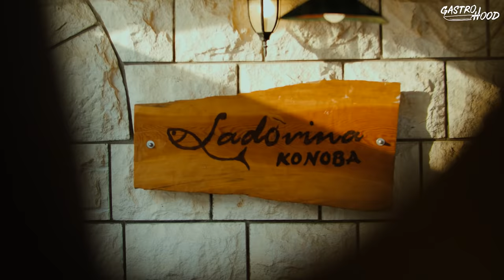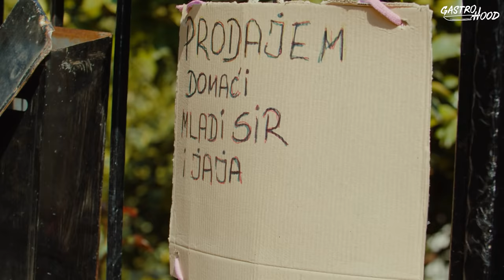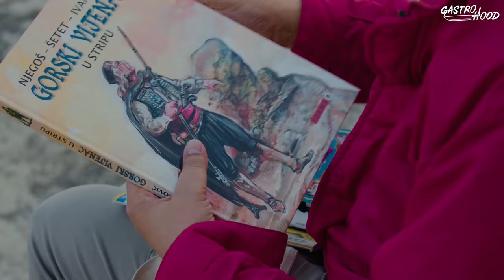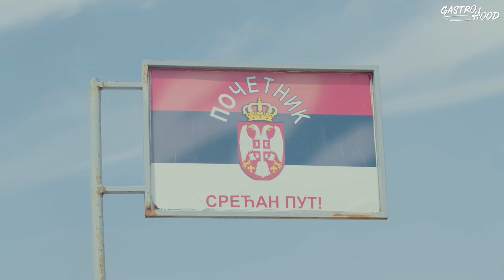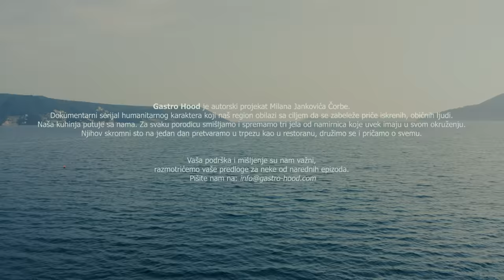Gastro Hood | E6 | „Bomba me raznela, Tito me spasio.“ | Herceg Novi i okolina | Crna Gora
Osim jedne važne osobe, u Crnoj Gori nas niko nije čekao, nismo imali porodicu koju je trebalo da obiđemo. Neće baš uvek kako zamisliš.

Bez plana ali vođeni osećajem da radimo pravu stvar, pošli smo u brda – da vidimo kako žive ljudi koji ništa nemaju od letnje sezone i turizma.

Skoro na vrhu Osoja – selo Žvinje. I jedno mesto sa kog pogled toliko puca, da se u isto vreme vide i Boka, i Hrvatska, i deo Italije.

Potraga po selu za sirom dovela nas je do porodice koju ćete upoznati, i do đeda kakvog retko gde još uvek ima.

A na obali Herceg Novog, čekao nas je Despot.
Tatin sin – Spajdermen, reper i kuvar.

Posebno ❤️ za sve vas koji nas podržavate na Patreonu:
Vukman Manic
Markoska
Aleksandra
Jassim Al-Saeed
Ana N
Vukasin Pljucic
Snezana Stephens
Aleksandar Veselic
Vuk Manic
Aleksandar Andanovski
Davor Krpan
Alexandra Stankovic
ivana krstev
Dunja Lozuk
Ljubica Max
S M
Hristina